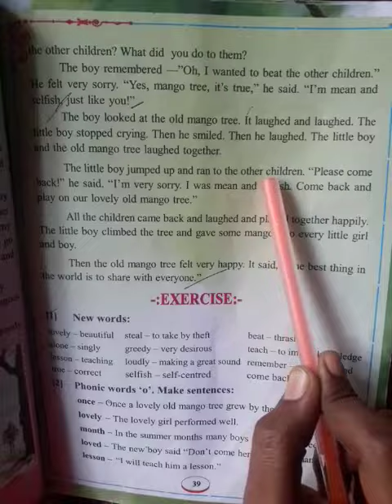THE OLD MANGO TREE. Class-IV. Anandamarg School